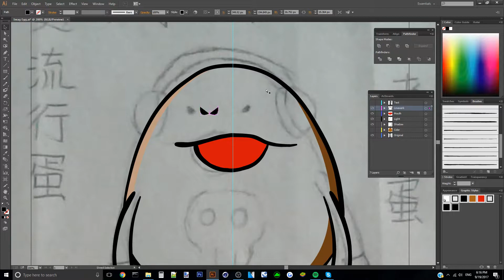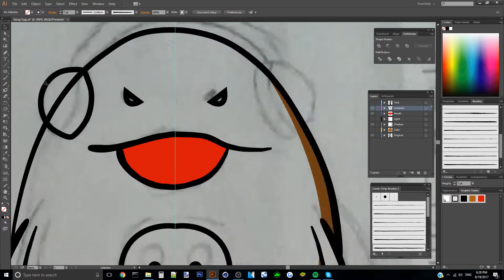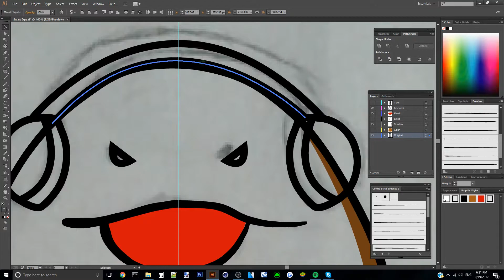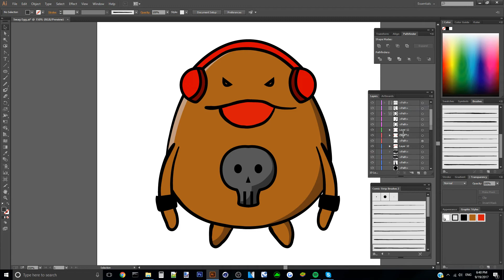Speed Art #40 Egg Series - Swag Egg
〤Purchase here if you want a graphic design! Only 1$ (Come quick, raising price soon!)
▼Set-Up

〤 Mouse - Razer Naga 2014 Gaming Mouse
〤 Keyboard - Razer Blackwidows Ultimate 2016
〤 Headset - G230 Stereo Gaming Headset
〤 Microphone - G230 Stereo Gaming Headset
▼Recording/Editing Software

▼Music

♫Song One - This High ❖ Link - None

♫Song Three - None ❖ Link - None